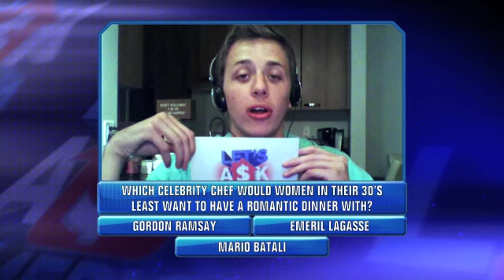Let's Ask America - Sexy Kitchen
Who gets your water boiling?

Let's Ask America is a daily, half-hour, television game show that let's you, the home viewer, be a contestant via webchat from the comfort of your own couch!

Can you predict what America is thinking? If so, you can win big money and you don't have to leave your house!